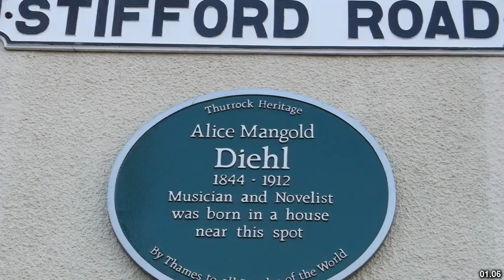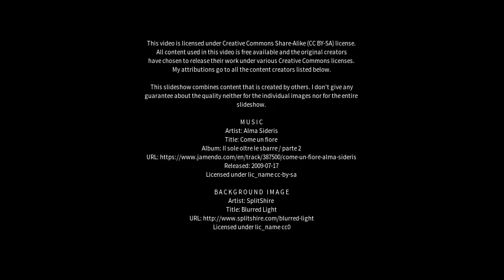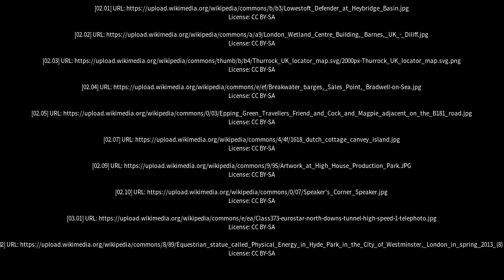Best places to visit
Best places to visit - Aveley (United Kingdom) Best places to visit - Slideshows from all over the world - City trips, nature pictures, etc.